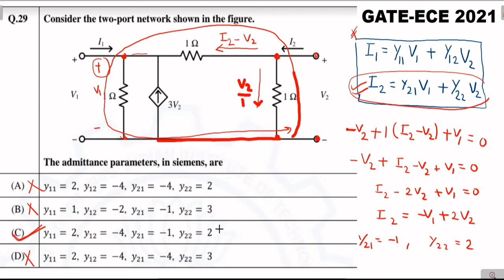Q29 ll GATE ECE 2021 Solution ll admittance parameters ll y parameters